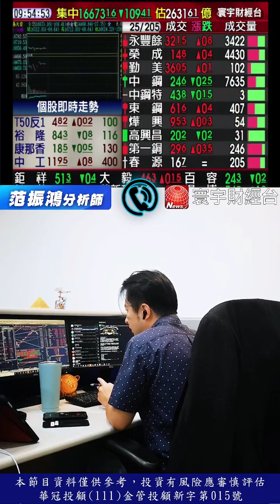台股開低震盪 台積電跌幅沉重 10/16 連線 台股線上 【寰宇財經台】｜海豚交易室｜范振鴻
【免費服務表單】

100台北市中正區忠孝東路二段100號6樓之2